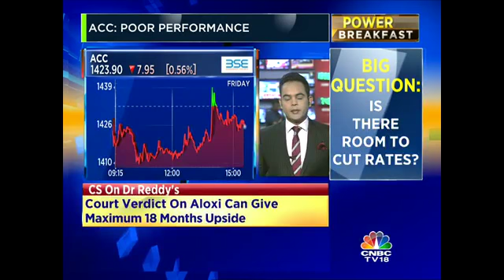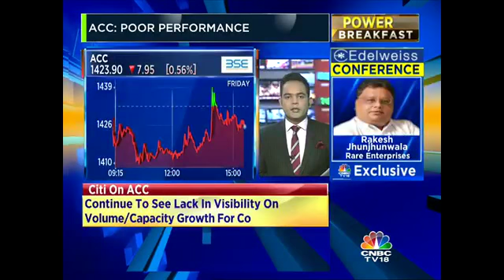EarningsMinute: ACC Disappoints The Street In Q3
ACC disappoints the street in Q3. Nigel D’Souza wraps up the company’s Q3 earnings in EarningsMinute.